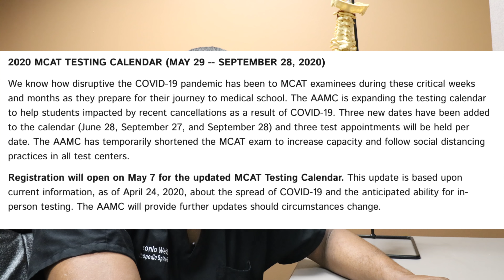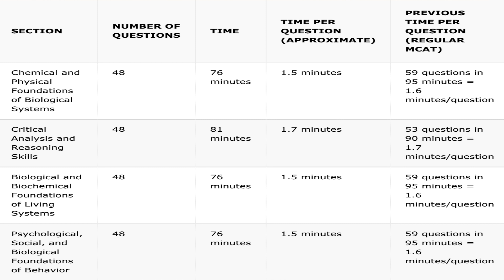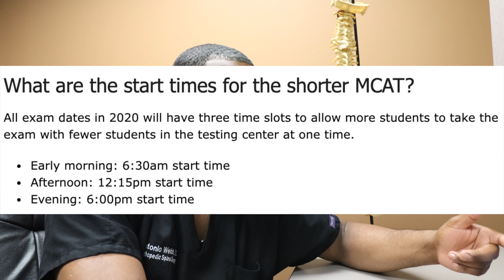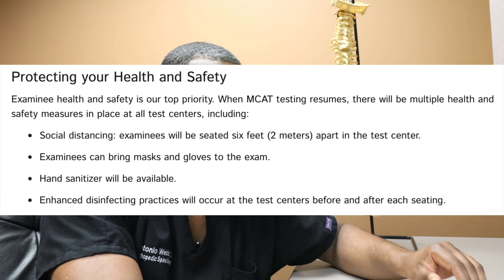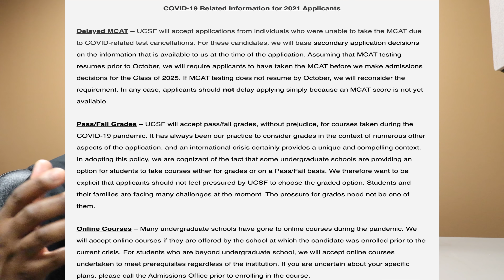2020 MCAT Shortened? My Thoughts...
In this video, Dr. Webb talks about the new MCAT changes.

Timestamps:
2:01 Why was the MCAT shortened?

2:32 What new testing dates are available?

2:40 When can I register for this shortened exam?

3:05 Will this shortened exam format change?

3:15 How much less time and questions will I have on each section?

4:15 Will the shortened exam affect my score?

5:20 What are new start times and what is the best time to take it?

6:45 how can I prepare for this shortened exam?

7:26 Any practice exams for this shortened exam?

7:41 How can I get a refund for a cancelled exam?

8:05 What safety and health precautions will exam centers take?

8:55 My thoughts on this shortened exam?

1/2-Inch Extra Thick Exercise Mat with Carrying Strap